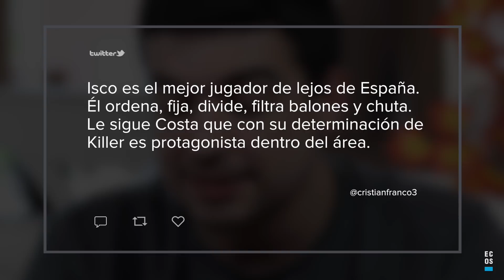Isco es España | España en el Mundial de Rusia 2018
Isco Alarcón está siendo una figura cada vez más importante para España en este Mundial. Más allá de su posición, la energía y el desborde mostrado está suponiendo la vía de control y profundidad más recurrente para los de Fernando Hierro.